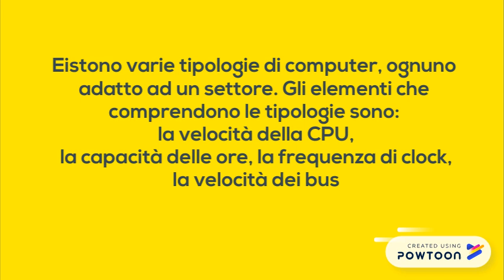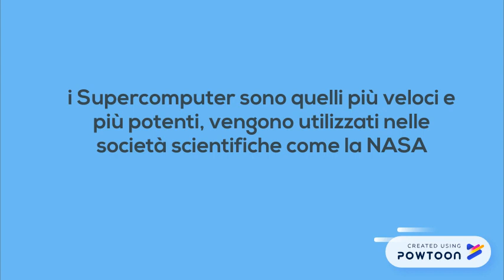Tipi di computer